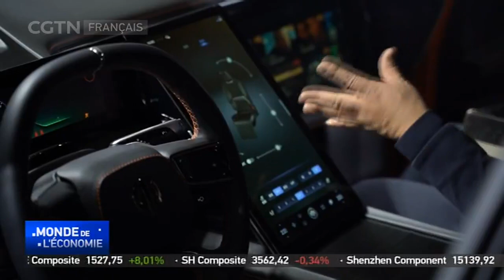Redressement au premier semestre et croissance prévisionnelle positive du marché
Le ministère chinois du Commerce a fait savoir que la consommation intérieure avait continué de se redresser au premier semestre de cette année. Quant au marché automobile chinois, il devrait connaître une croissance positive cette année.